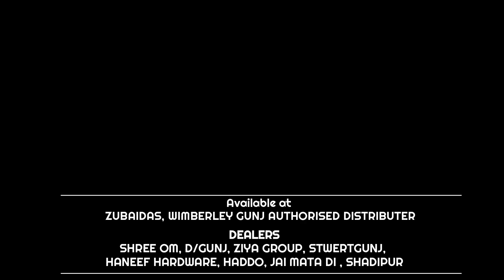बाप बेटी के रिश्ते को किया कलंकित आरोपी गिरफ्तार